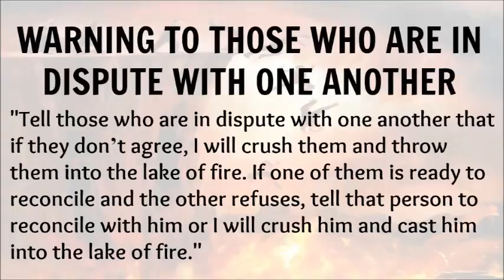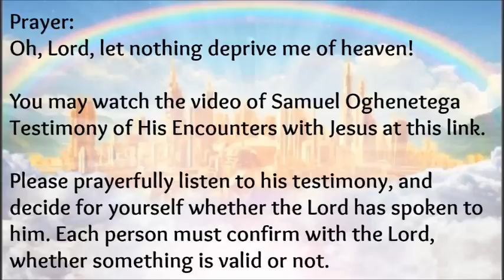[Warning From The Lord] Warning To Those Who Fight With One & Other